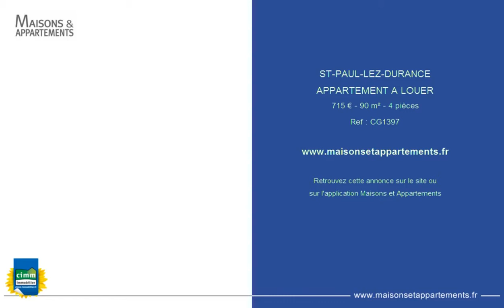ST-PAUL-LEZ-DURANCE - APPARTEMENT A LOUER - 715 € - 90 m² - 4 pièces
Référence : CG1397

SAINT PAUL LEZ DURANCE T4 AVEC GARAGE
A louer appartement de type 4 de 83.30 M&acirc;&sup2;, avec garage, à saint paul lez durance, proche de cadarache, au coeur du village, dans résidence calme, situé au 1er étage, comprenant : une entrée, un séjour avec balcon, une cuisine indépendante aménagée avec loggia et cellier, un petit dressing, trois chambres dont une avec balcon, une salle de bain, un wc, parking collectif. Chauffage collectif, eau chaude individuelle. Libre le 30 novembre loyer: 715.00 &acirc;? Dont provision sur charges : 100 &acirc;? Par mois (régularisation annuelle) honoraires charge locataire : 615 &acirc;? Ttc frais de visite / dossier / rédaction du bail 365,10 &acirc;? Ttc dont honoraires état des lieux : 249,90 &acirc;? Ttc dépôt de garantie : 615 &acirc;? Ref cg1397 dpe : d ges : d agence cimm immobilier peyrolles 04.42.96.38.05

Cette annonce vous est proposée par l'agence CIMM IMMOBILIER PEYROLLES